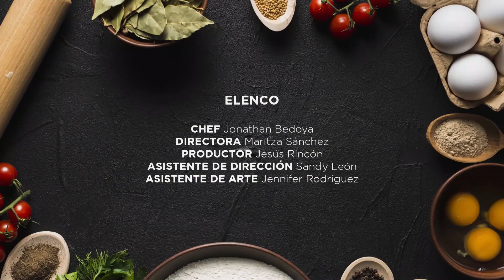¿Qué estamos cocinando? - El mejor ingrediente es la honestidad